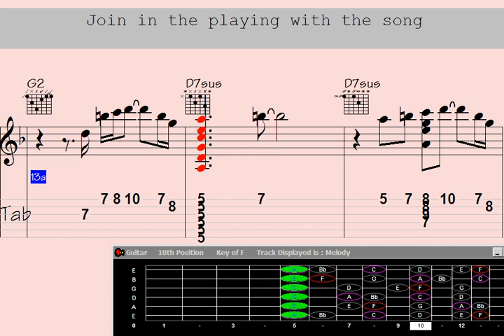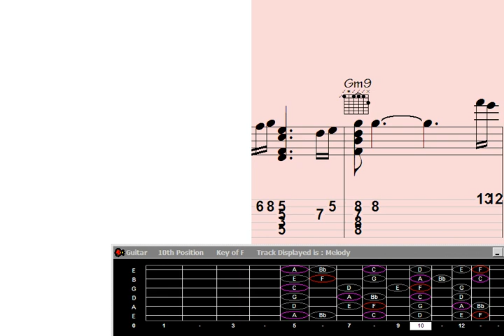❇Edge picking Guitar Chord Melody - Ride to the Archipelago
"Discover the mesmerizing art of Edge picking in this captivating Guitar Chord Melody performance - Ride to the Archipelago. Watch as the musician skillfully blends intricate chord progressions and melodic lines, creating a musical journey like no other. Immerse yourself in the enchanting sounds and elevate your guitar playing to new heights. Don't miss this extraordinary musical experience."